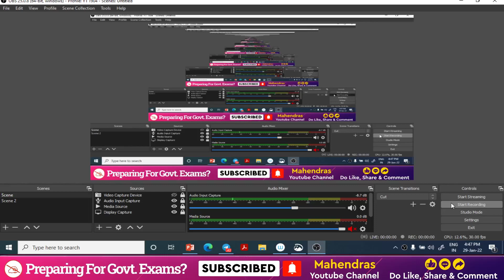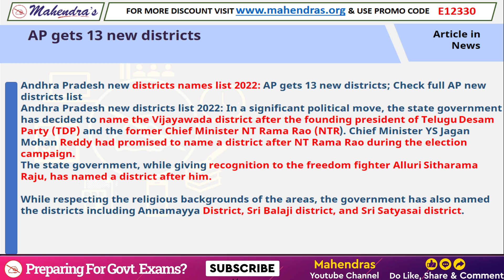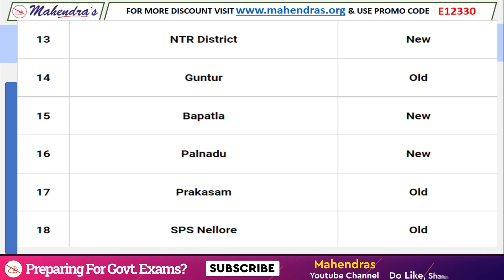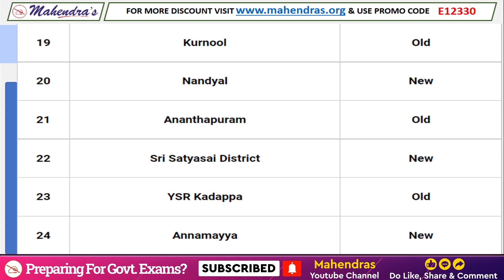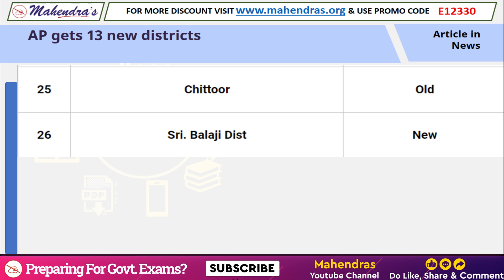Andhra Pradesh में डबल होंगे जिले, 13 नए जिलों को कैबिनेट ने दी मंजूरी | By Puja Mahendras